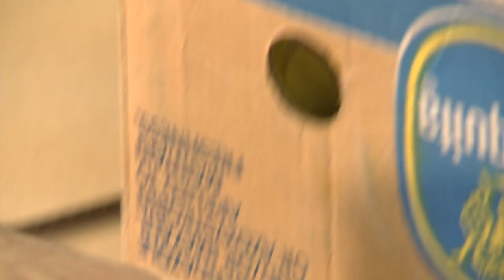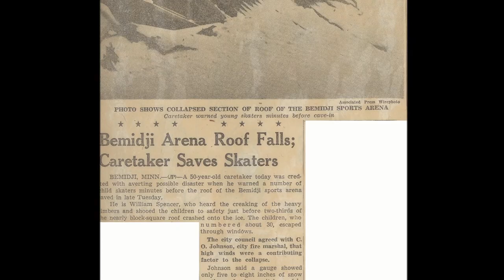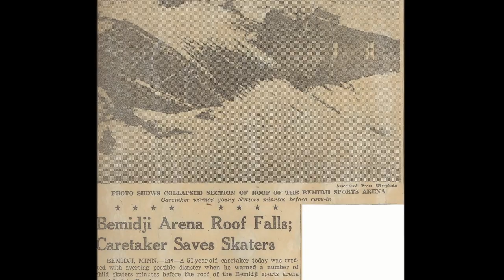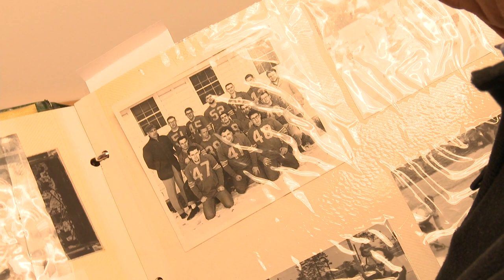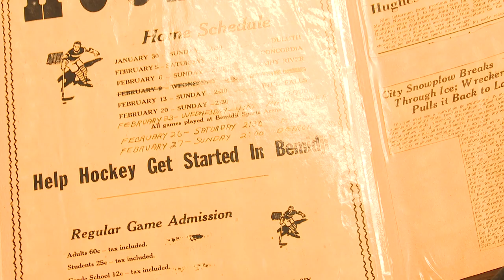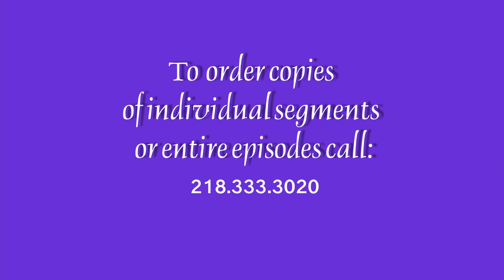Common Ground 119 - Wood Wildflowers, BSU Hockey, Author Roy Booth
On this week's episode of Common Ground, Ted Nienow and Nathaniel Nienow a father-son team of Bagley, create beautiful Wood Wildflowers. Bob Peters of Bemidji tells his story about coaching the men's hockey team at Bemidji State University. Plus, Roy C. Booth of Bemidji, writes in many genres from children's stage-plays to macbre' tales for print and motion picture.